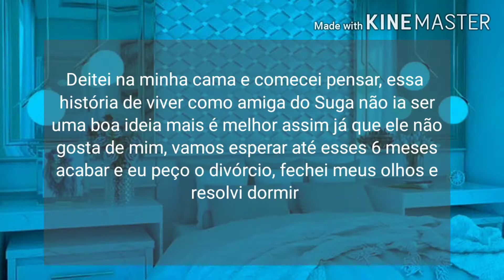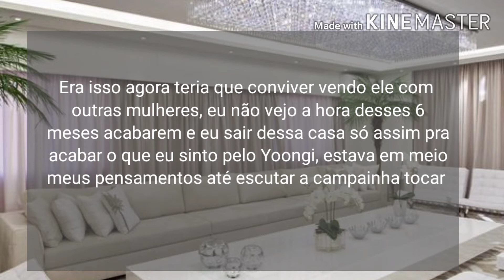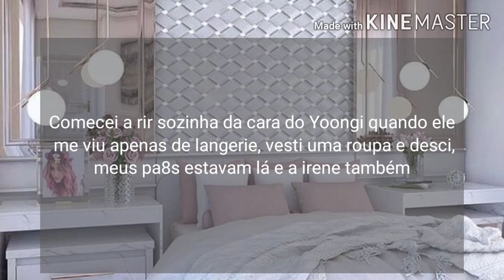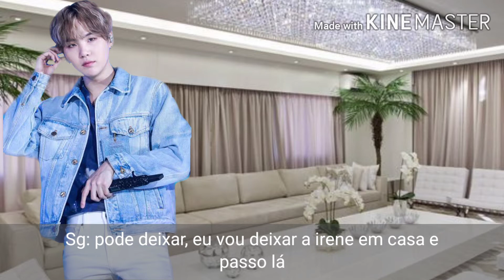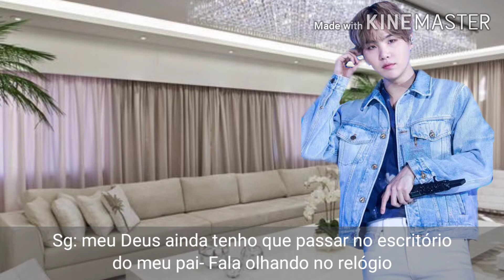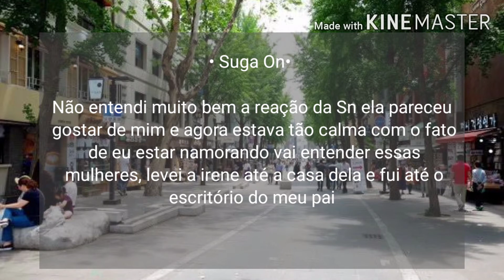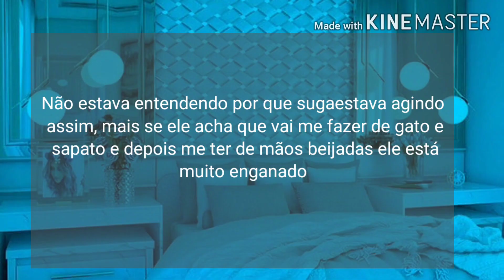Imagine Suga- Casamento Arranjado Parte 7- ( Min Yoongi 💜)